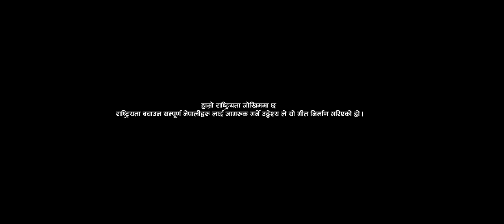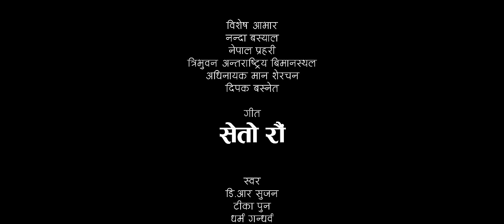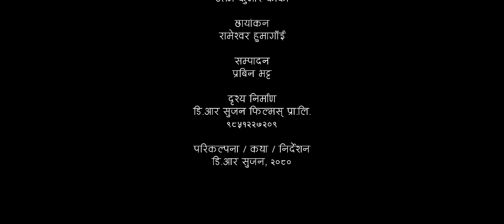Seto rau बस्नै देनन नेपालमा - D.R Sujan • Jay Kishan Basnet • Tika Pun • Karki Ji • New Nepali Song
Purchase a CRBT (NTC):-
Type CRBT Tune Code and Send to 1455

Jetha Dai Ni Farkekai Ho:- 0855538
Kahile Samma Bhoko Petlai:- 0855539
Kalai Sunau Manko Bahab:- 0855540
Kaslai Dar Hunchha Ra:- 0855541
Pardeshi Lai Bujhne Kohi:- 0855542
Seto Rahu Female:- 0855543
Seto Rahu (Male):-  0855544
Sojha Janata:- 0855545

In this song, we have tried to show the difference between the lifestyle of the poor people and the leaders by including the misery of the poor and unhappy people in the country and the despair created by the leaders.

D.R Sujan Presents:- New Nepali Song 2023

|| Seto Rau सेतो रौँ ||

🎧 Audio Credits:-

♬ Vocal:-
D.R Sujan
Tika Pun @TikaPun
Dharma Gandharva
Karki Ji @KarkiJiOfficial

♬ Lyrics | Music:-
D. R Sujan

♬ Music Arranger:-
Rajendra Bajurali

♬ Mixing | Mastering:-
Khadak Bajurali

♬ Rhydm:-
Kharka Budha Magar
Meghraj Lungeli

♬ Flute:-
Gopal Dev
Ratna BK

♬ Studio Manager:-
Shambhu Kunwar

♬ Studio:-
Studio Malashree

♬ Recordist:-
Gobinda Parajuli
Sagar Bajurali

♬ Group Vocal:-
Rajendra Bajurali
Gobinda Bajurali

♬ Audio | Video:-
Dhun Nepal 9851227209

🎬 Video Credits:-

🎬 Concept | Story | Direction:-
D.R Sujan

🎬 Cast:-
Deshbhakta Khanal
Jay Kishan Basnet
Rambabu Regmi
Udiram Khadka
Tika Pun
D.R Sujan
Bhagawati Khadka "Yunika"
Binod Pariyar
Melina Subedi
Pramila Tamang
Ritu Basnet
Arjun Karki
Gopikrishna Chapagain
Rakshya Bhattarai
Ananya Mahat

🎬 Cinematographer:-
Rameshwor Humagain

🎬 Edit:-
Prabin Bhatta

🎬 MUA:-
Kabita Tolangi

🎬 IT Support:-
Rajendra Aryal

🎬 Production Controller:-
Surya Oli

🎬 Post Production:-
Dhun Nepal

Lyrics:-
Seto rau dekhina thalyo kapalma
basnai denan Nepalma kehi hudaina Nepalma

Deshai bechi khaidim khalli balli swabhiman deshai bechi khaidiu
bharatlai jimma laidiu deshai chinalai jimma laidim

Unauthorized downloading and uploading on YouTube channel is Strictly Prohibited And will attract punitive measures from D.R Sujan. Embedding to a website is allowed.